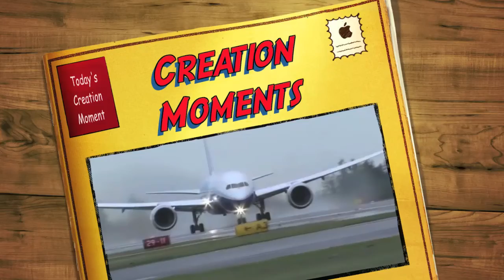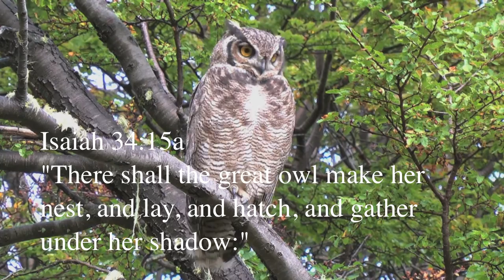Silence Of The Owls | Today's Creation Moment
What makes owls so good at catching prey as they fly through the night sky? Part of the credit obviously goes to their amazing eyes that are able to see with such clarity in low-light conditions. But owls also have another design feature that allows them to sneak up on their prey without being noticed. Owls, you see, were designed to fly in virtual silence.
The authors of the book Discovery of Design point out that owls have an uneven forward fringe on their wings. Unlike the sharp, well-defined edge on most birds, the uneven fringe decreases air turbulence and produces less noise. In addition, the feathers covering the owl's wings, body and legs are velvety soft. This helps to dampen and absorb the sound of rushing air.
Airplane designers are now exploring these features to create quieter military and commercial aircraft. Thanks to the owl, engineers are looking into a retractable brush-like fringe for airplane wings and a velvety coating on the landing gear.
In the book's introduction, the authors point out that inventors and design engineers frequently look to nature for inspiration. But as creationists, they emphasize that the designs found in nature are not the product of evolution. Rather, the designs were embedded in the material universe by supernatural acts of creation. The purpose of these designs was not only for the benefit of living things but also so they could be discovered and put to use for the welfare of mankind.
Prayer:
Heavenly Father, the creation not only inspires designs that benefit mankind, they inspire us to worship our Creator! I am filled with awe as I learn more about Your creation. Amen.